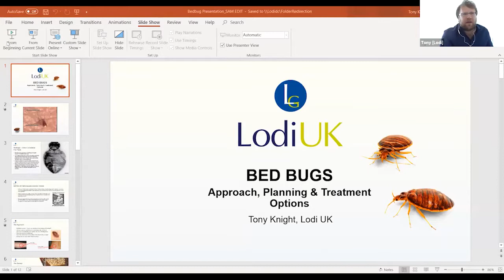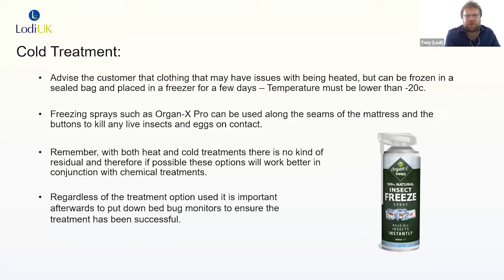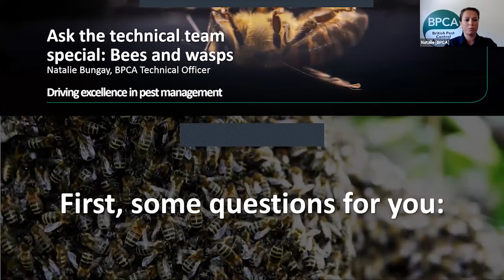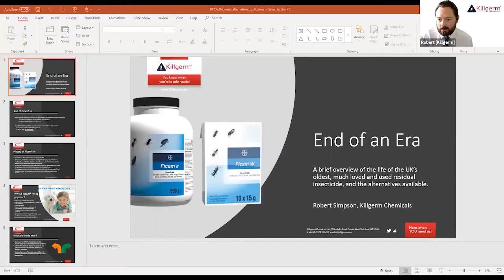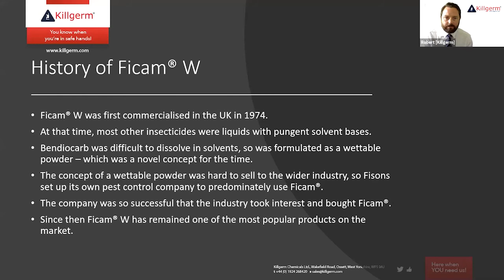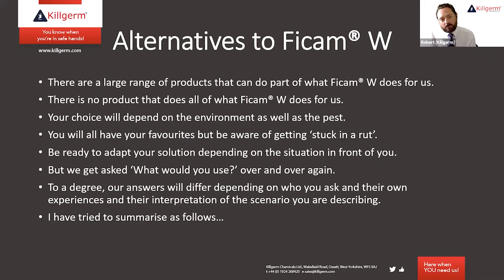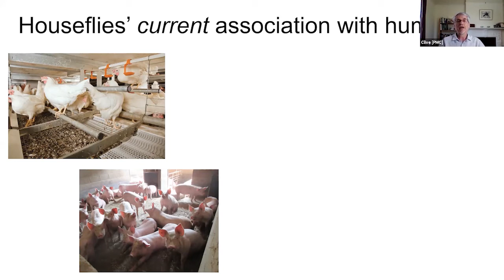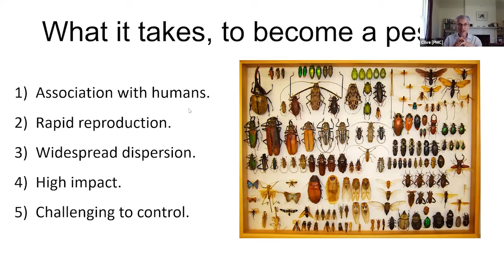Digital Forum 3 - Your digital pest event (June)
Recorded Wednesday 25 June 2020.

Covid 19 might have put an end to gatherings for the time being, but we can still connect on the internet. All you need is a computer, laptop, smartphone or tablet and an internet connection.

AGENDA
Welcome and Intros - Natalie Bungay, BPCA
Bed bugs: approach, planning and treatment options, Tony Knight, Lodi UK
Ask the technical team special: Bees and wasps - Natalie Bungay, BPCA
Insect behaviour and biology – Clive Boase, Pest Management Consultancy
Covid 19 update, Association news and industry updates - Ian Andrew, BPCA